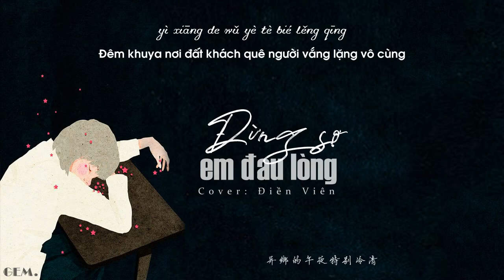[Vietsub + Pinyin] Đừng Sợ Em Đau Lòng 别怕我伤心 - Điền Viên 田园 (Trận chiến Thiên Lại)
"Giữa anh và cô ấy
Có phải đã nảy sinh tình cảm thật rồi không?
Đừng giấu diếm, xin hãy nói cho em biết
Đừng sợ em đau lòng"

Song:  Đừng sợ em đau lòng / 别怕我伤心
Artist: Điền Viên / 田园
Pic: Xuan Loc Xuan